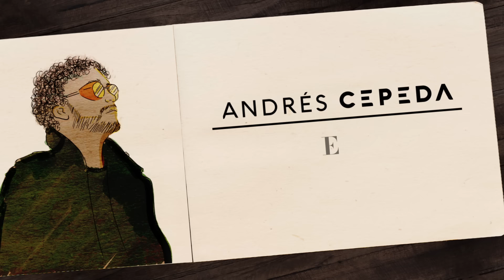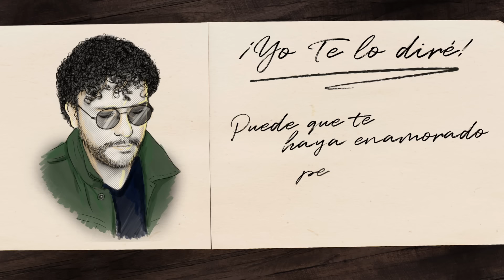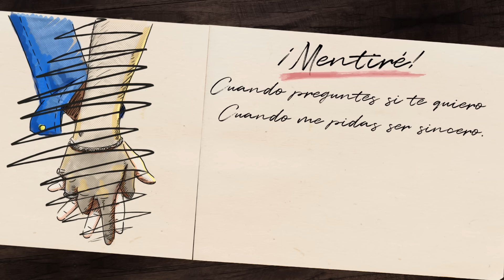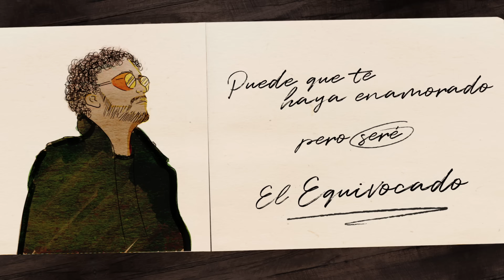Andrés Cepeda - El Equivocado (Lyric Video)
Escucha todos los éxitos de Andrés Cepeda aquí🎶

Letra:

Yo, que te he mentido tantas veces,
no soy el hombre que mereces
aunque robé tu corazón.

Pero tú, que siempre fuiste la correcta,
que tu defecto es ser perfecta
y mi virtud fue hacerte mal.
Ya no vuelvas.

Si no quieres odiarme
no pierdas tiempo en buscarme,
tarde o temprano te haré llorar.

Mentiré
cuando preguntes si te quiero,
cuando me pidas ser sincero, yo te mentiré.
Yo te diré
que te esperé toda una vida
aunque en el fondo sea mentira, yo te lo diré.
Puede que te haya enamorado,
pero seré el equivocado.

Yo, que nunca admito mis errores,
admitiré que habrá mejores
robando tu respiración.

Porque tú, que siempre fuiste la correcta,
Ya no vuelvas.

Te pido que me olvides,
no dejes que yo cuide
tu corazón si está temblando.
Bórrame de tu vida,
que diez besos se olvidan,
pero me temo que tú ya no estás contando.